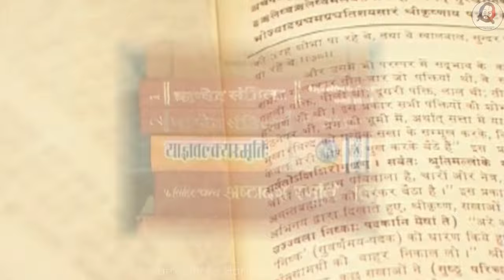Power of Thought - Swami Shree Haridas Ji | चिन्तन शक्ति - स्वामी श्री हरिदास जी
Spiritual Speech in English
Spiritual Speech in Nepali
Science of Spirituality
Power of Thought
Power of Thoughts
Inspiring Speech
Radhe Radhe Speech
Nepali Speech
Chintan Shakti
Nepali Pravachan by Haridas ji
Youth Meditation in Nepal
Spiritual Camp in Nepal
Logical Nepali Guru
vairagya meaning
speech for youth
youth speech
haridas ji pravachan
swami haridas ji nepal
Videha Janak Story
Raja Janak Story